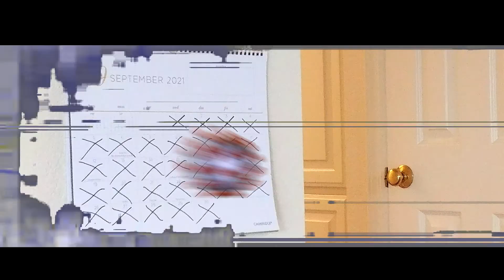Vaccination PSA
Created by Skyler Garcia